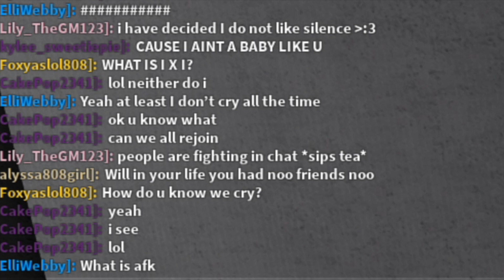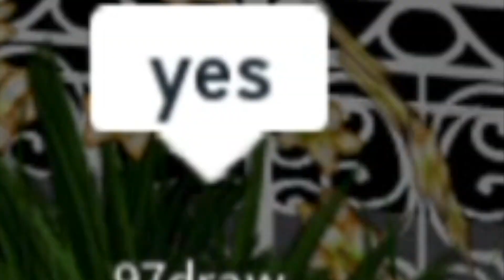MEETING A BATCH OF FANS!!! | Meet and Greet | Roblox || Cakelicious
💕open💕

shoutout to all of you guys for being here tysm!!

         💕Q&A💕

q: when do you guys post?

a: we honestly post whenever we have a video available!

q: did you guys make your pfp and channel art?

a: yes we did

q: do you guys know how to do a roblox high quality gfx?

q: what do you use to edit and film your videos?

a: we use QuickTime Player to film our videos, and Final Cut Pro to edit. if you guys want to be like us just know that QuickTime Player is only on a Mac computer and Final Cut Pro is $300.00 on the app store.

🦋💕faq💕🦋

a: sadly, we dont usually friend our fans because we have people who be in our videos and we cant have people messaging us all day we can surely follow u tho!

a: our roblox users are in our about page on our channel

q: do you have instagram?